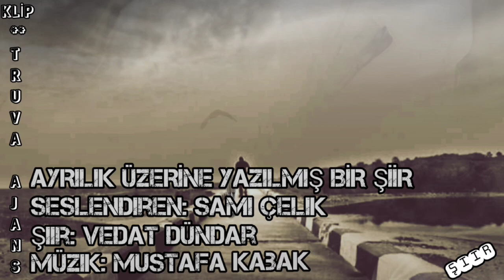AYRILIK ÜZERİNE YAZILMIŞ BİR ŞİİRSeslendiren: Sami Çelik Şiir: Vedat Dündar Müzik: Mustafa Kabak